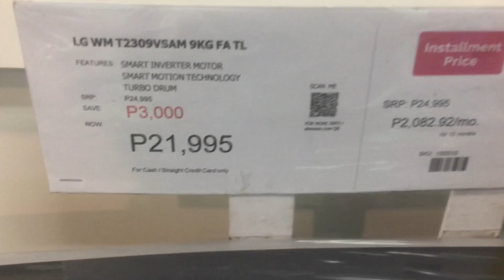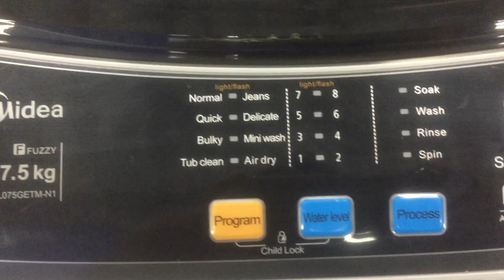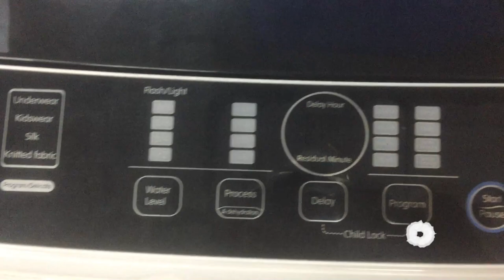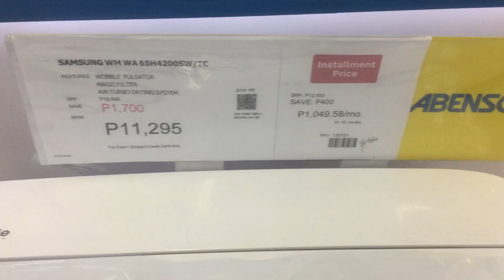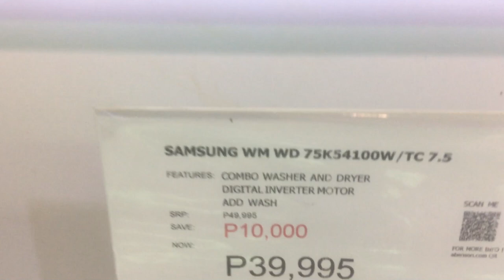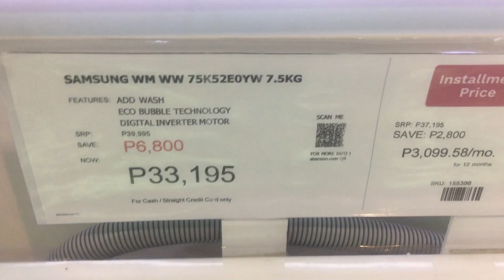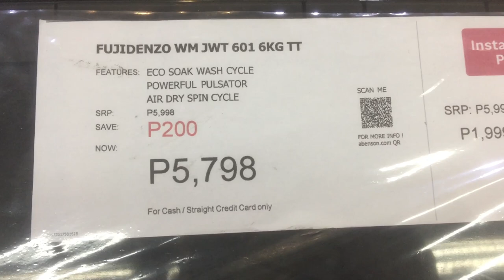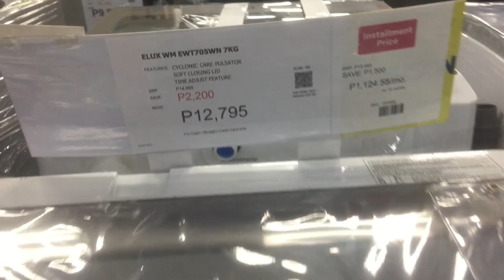Presyo ng Washing Machine sa Abenson ( Automatic and Manual )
Canvass Tayo sa Mga Washing Machine  na Automatic at Manual sa ABENSON sa loob ng WalterMArt San Agustin city of san fernando pampanga.